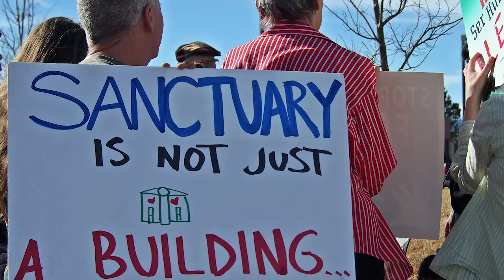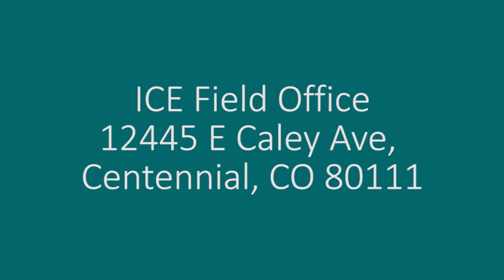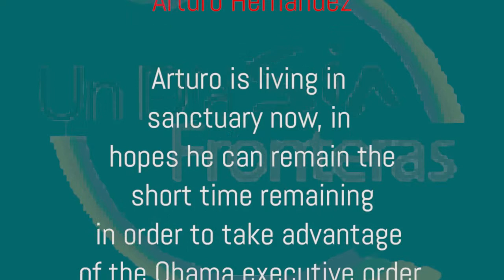newsanctuarymovement Citizens Speak Out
Citizens gather outside regional ICE office in Centennial, Colorado, to request Arturo Hernandez and Jeanette Vizguerra be allowed to remain with their families in the U.S.
Executive Producer

Un Dia Sin
Fronteras
Radio Program
1150 AM Radio
Denver, Colorado

Line Producer

Sin Fronteras Productions

Reporter

Tim Paynter

Cinematographer

Tyson Davis

Music

Sound

Jimmy Esaqui

Interview with
concerned citizens
in front of ICE facility
in Centennial, Colorado

Jeanette Vizguerra

and

Arturo Hernandez

Arturo is living in
sanctuary now, in
hopes he can remain the
short time remaining
in order to take advantage
of the Obama executive order.

Arturo has U.S. citizen children and
a loving wife.   Jeanette is in the
same situation with a loving husband.  In
 the event
of the deportation of either
 of these people their families will
be dramatically affected.

You can let ICE know how you feel
by getting involved and
supporting the movement.

Sin Fronteras Productions 2015
excepting music

Please pass the message on
through links and embedding